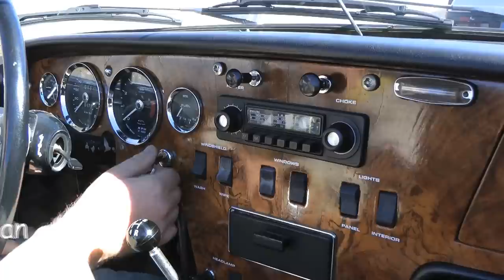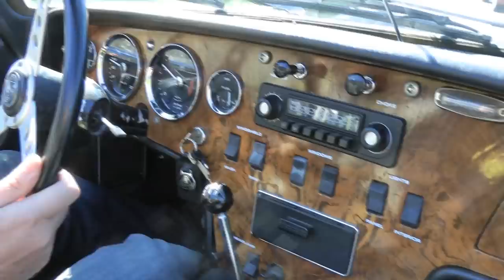Lotus Elan sur le circuit de Charade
Le circuit mythique de Charade participait pour la première fois aux Journées du Patrimoine. C'est à cette occasion que j'ai pu faire un tour du circuit en Lotus Elan grâce à la générosité du pilote.